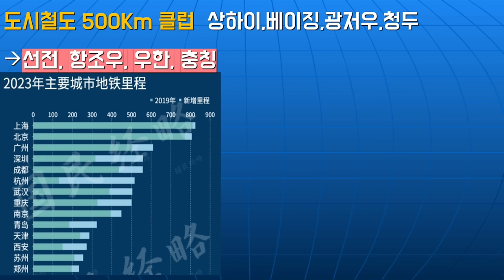세계최대를자랑하는고속전철~~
재미있는지식tv#중국경제#